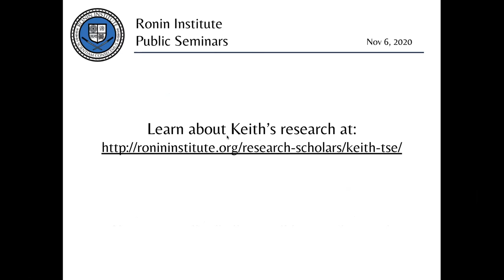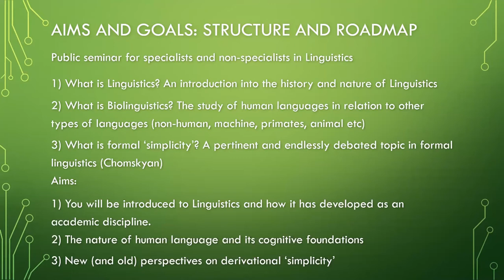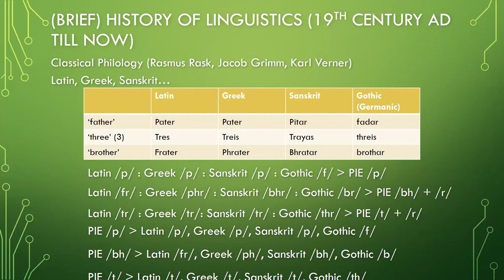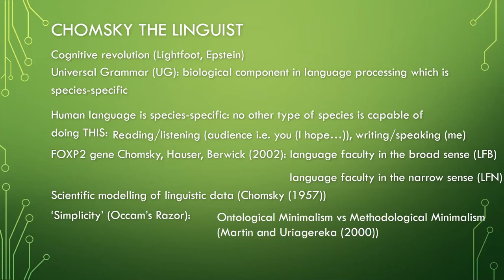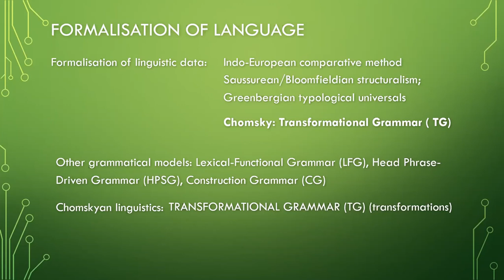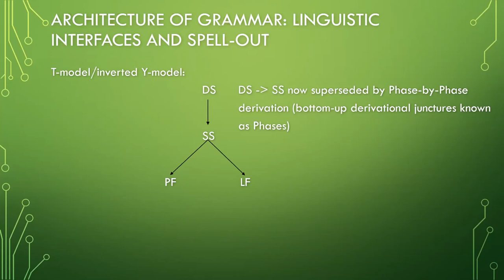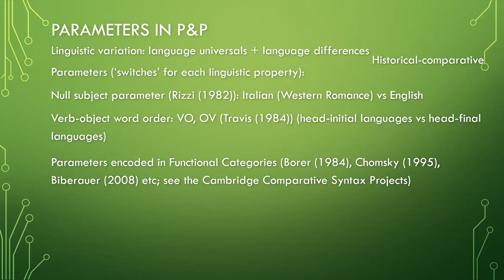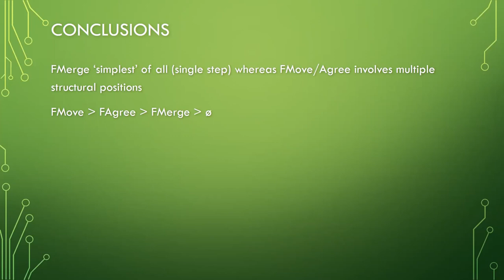Ronin Public Seminar: Keith Tse on "Biolinguistics and Language Evolution". Nov 6, 2020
Ronin Institute Public Seminar: Biolinguistics and Language Evolution: formal 'simplicity' and 'structural simplification'

Speaker: Keith Tse Ronin Institute Research Scholar
Hosted by: Varsha Dani Ronin Institute Research Scholar

Abstract. Modern linguistic theory goes one step further than standard scientific conventions of formal simplicity (‘Occam’s Razor’) in denoting the simplest formalisations for language structures not only for theory-internal reasons but also for empirical reasons (Martin and Uriagereka (2000)), since it has been established human infants acquire their first language at such an exceptionally high rate that, in accordance with Plato's Problem, there may be an innate component in the human mind which is species-specific and genetically designed for human language. This is Chomsky’s Universal Grammar (UG), and formal metrics of 'simplicity' are a hot topic in contemporary syntactic debates as numerous definitions have been proposed throughout the development of Chomskyan models of language whose latest version known as the Minimalist Program (MP) (Chomsky (1995)) provides a backdrop to language variation and change. While assumptions such as Plato's Problem and formal simplicity are widely agreed upon, consensus with regards to technical details remains elusive, since Chomsky (2004) radically revises his earliest definitions of formal simplicity (Chomsky (1995, 2000, 2001)) which has given rise to lively debates in modern syntactic theory. This presentation critically examines the history and evolution of modern syntactic theory from a Chomskyan perspective and compares the various principles of 'simplicity' proposed which drives us to the conclusion that extraneous elements in language may indeed be eliminated in favour of the simplest structures.